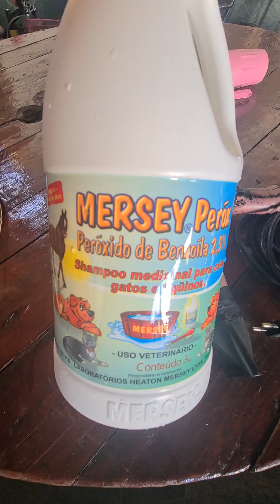CACHORRO COM ALERGIA DE PELE SOLUÇÃO SHAMPOO MERCEY PEROX